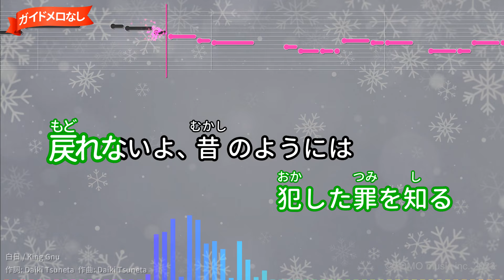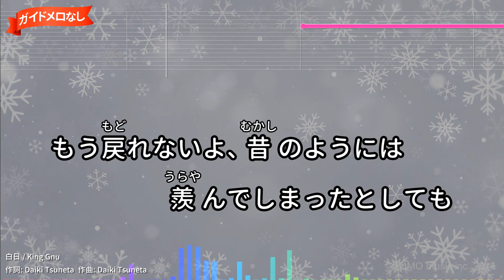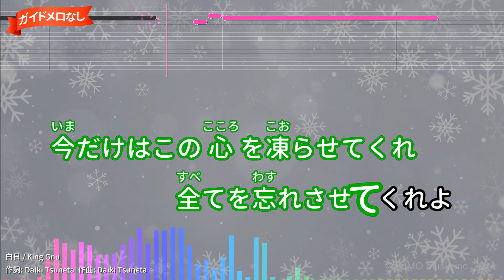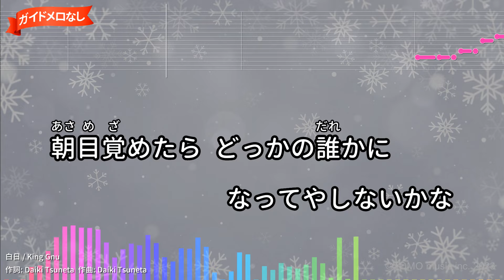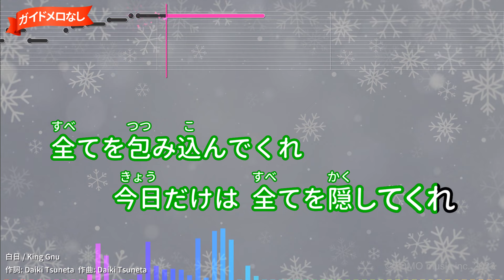【ガイドなし】白日 / King Gnu【カラオケ】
作詞：Daiki Tsuneta/作曲：Daiki Tsuneta
2019年02月22日リリース